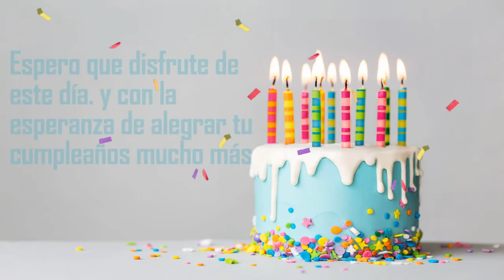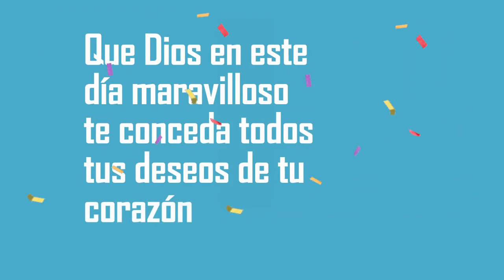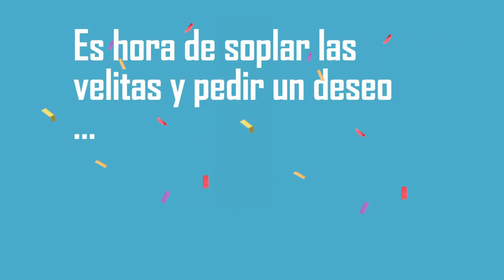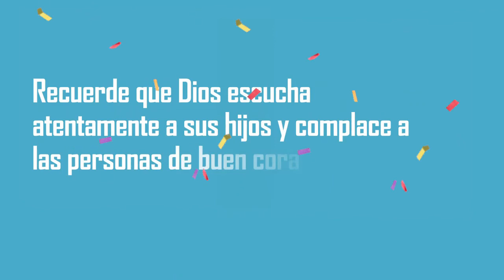FELIZ CUMPLEAÑOS RAYAN